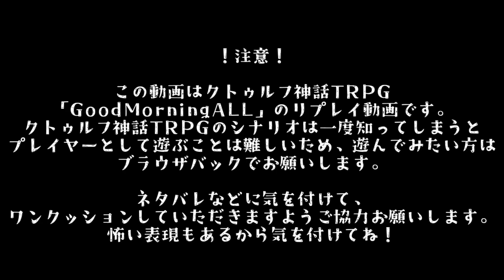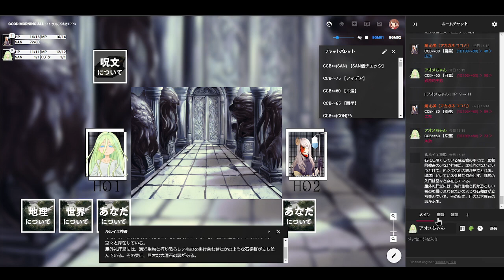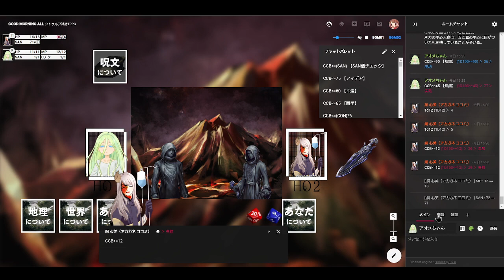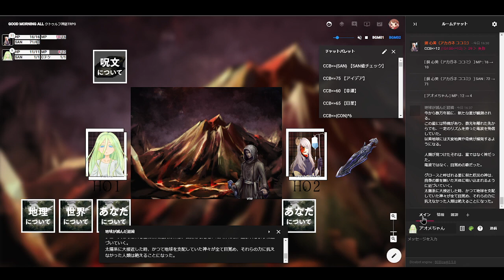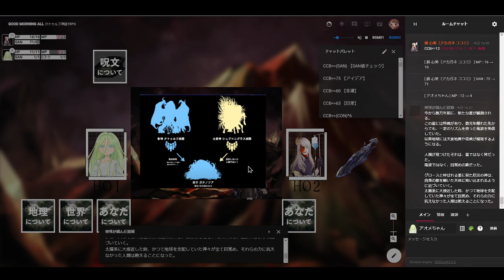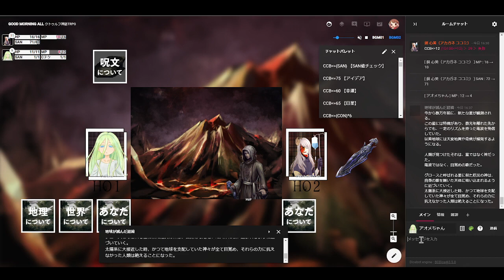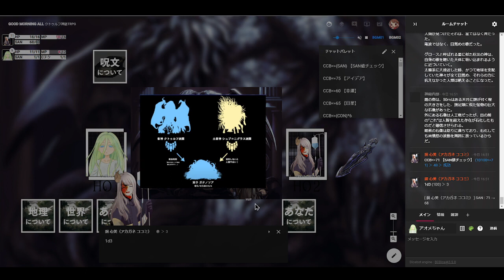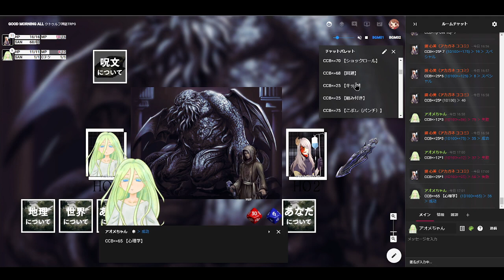【 クトゥルフ神話 TRPG 】おはよう。┈┈┈世界滅んだよ。【 GoodMorningALL 】#4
初心者🔰なので、生暖かい目でのご視聴をお願いします。

文明が滅んだ地球を歩き回った。
無限の退屈は、自身が何者であるかも忘れさせたが、
それでも毎日願う。
今日が最高の日になればいい。

滅んだ地球を二人で旅するクトゥルフ神話TRPG。

KP：卵の黄身

HO1/キャラクターイラスト：ひなぴよ{酢}

■シナリオ製作/あお ■イラストレーター/HATO ■ロゴ/ひよりん*